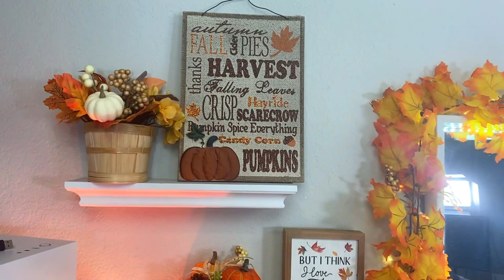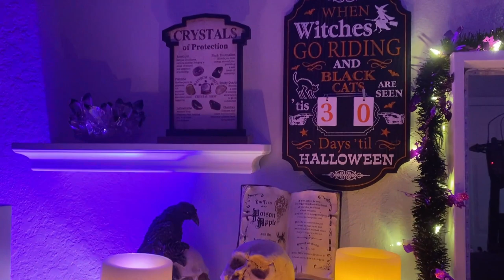DECORATING MY BEAUTY ROOM FOR HALLOWEEN! || VLOG-O-WEEN #2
Hey guys!
In today's video I show you guys how I transform my beauty room into Halloween. Super chilled video!

Allie Dawson
52 Riley Road # 356